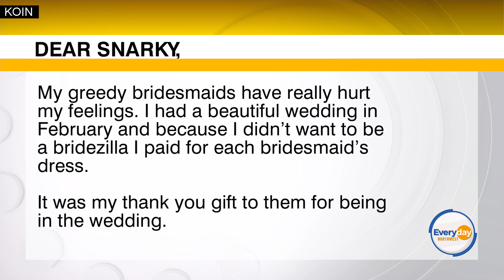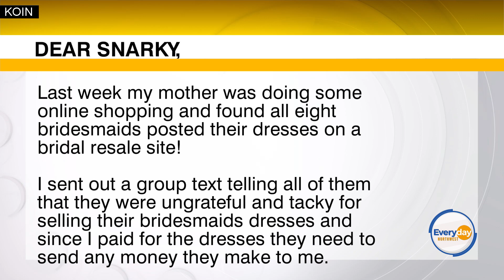Dear Snarky: Bridesmaid dress in distress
Advice columnist Snarky in the Suburbs shares tips to a reader in distress about bridesmaid dresses. Send your questions to Snarky in the Suburbs.